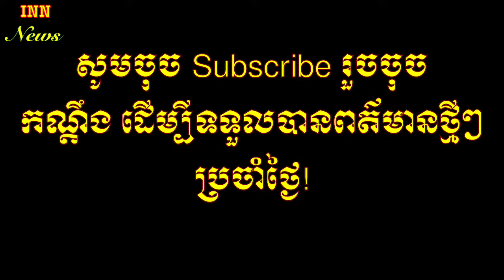Until the fire. Only knowing the danger.